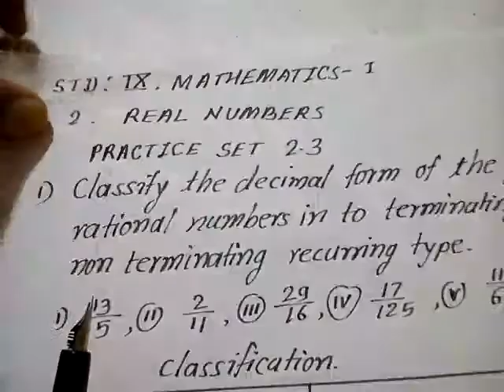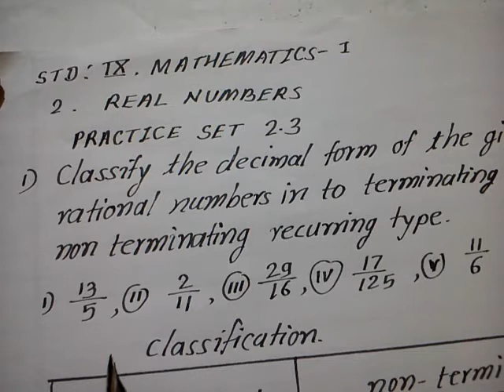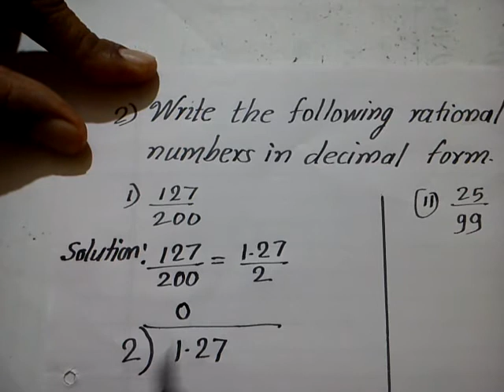STD:IX, MATHEMATICS (|) Real Numbers, Terminating and non- Terminating type,Write in the decimal .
STD:IX, MATHEMATICS (|),REAL NUMBERS,Terminating and non- terminating type,Write in the decimal form , Maharashtra board syllabus 2020.सेमीइंग्रजी